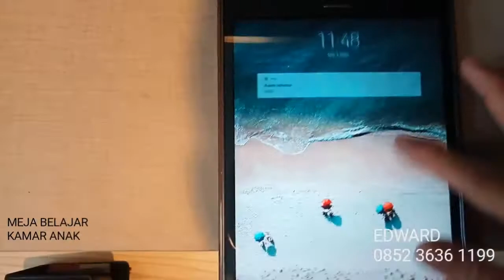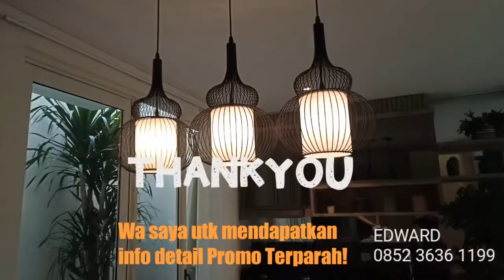RUMAH BARU PAKUWON CITT GRAND ISLAND TERPARAH?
*Inspirasi Rumah Idaman*

teruntuk anda yg sedang
Supaya fresh & tdk bosan yuk lihat video home tour rumah cantik ini

Hidup terus berjalan...
Life Must Go On!

Ada Promo dashyat loh untuk periode saat ini Khusus untuk 2 unit last saja
(Full interior)

Just Info Nih...
Semua Show Unit di Pakuwon City dan Kantor Pemasaran kita di sterilkan dengan desinfektan secara berkala.

kami semua karyawan Pakuwon yang bertugas menemani dan melayani anda dalam melihat show unit seperti OB dan Sales di SOP oleh Perusahaan menggunakan masker dan terapkan psyical distencing selama bekerja.

Jadi jangan Ragu mengunjungi atau melihat2 show unit kami disini🙏